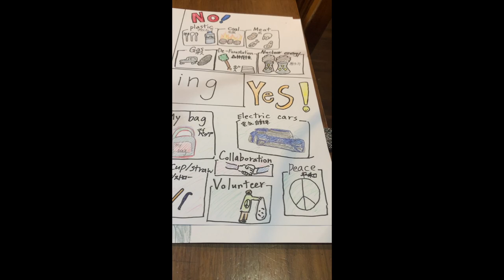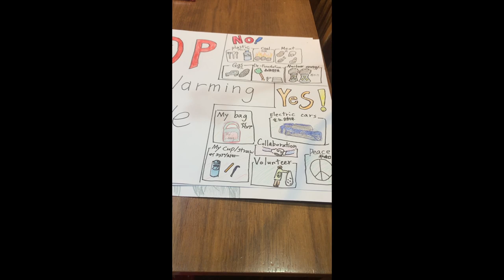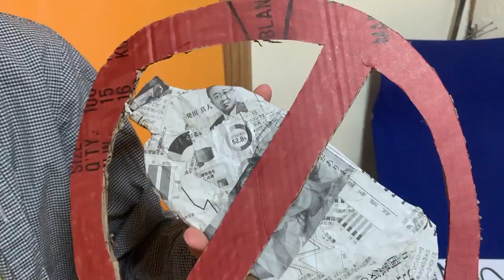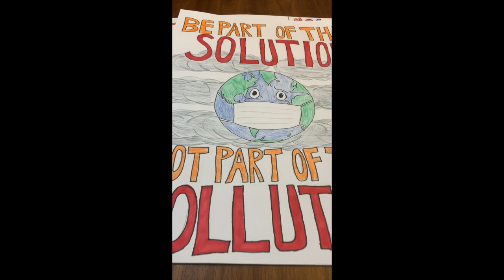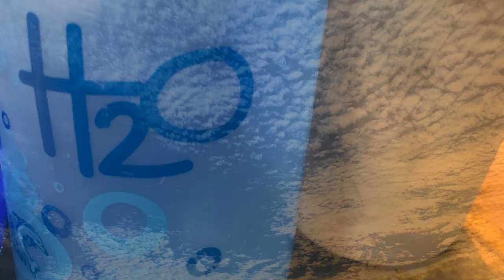Prep for ClimateStrike Japan & Poster Explanation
Getting ready for today's GlobalClimateStrike Rally in the Peace Park on the steps next to the Motoyasu river opposite the A-bomb dome. Join us and let your voice be heard about how we can act more positively to reduce waste, make better daily habits, make better shopping choices and encourage companies and government to improve their practices and policies.

This is a global climate crisis- we need to act like our house is on fire!